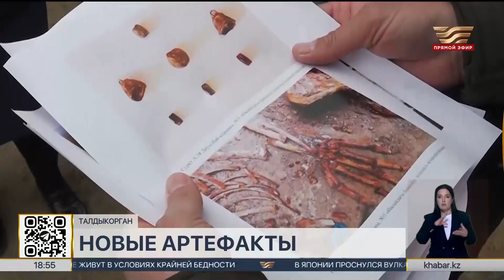Сакский некрополь обнаружен в окрестностях Талдыкоргана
Сакский некрополь обнаружен в окрестностях Талдыкоргана. В урочище Дауылбай насчитывается 11 курганов. Археологи изучили два захоронения, в одном из них обнаружили останки женщины и ребёнка. Здесь же они нашли обломки керамики, глиняную посуду, золотые и бронзовые украшения. По мнению учёных это принадлежит знатной семье. Окончательные выводы они смогут дать после изучения артефактов. Их уже отправили  в лабораторию.